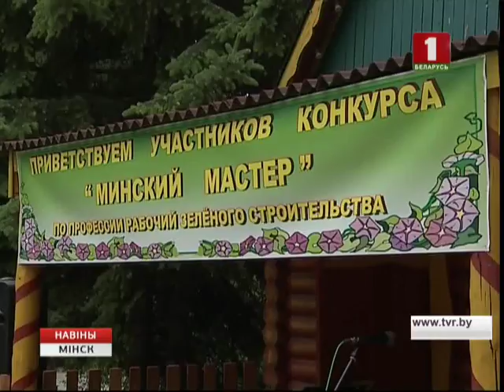Фінальная бітва сярод "зялёных будаўнікоў" прайшла ў сталіцы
Замест палатна і алею – клумба 2 на 2 метры, кветкі і расліны. Жывымі фарбамі "малявалі" 11 прэтэндэнтаў на званне "Мінскі майстар". "Зялёныя будаўнікі" на дзень сталі вучнямі. Як у студэнцкія гады яны цягнулі білеты з тэарэтычнымі пытаннямі, каб пасля пачаць практыку.